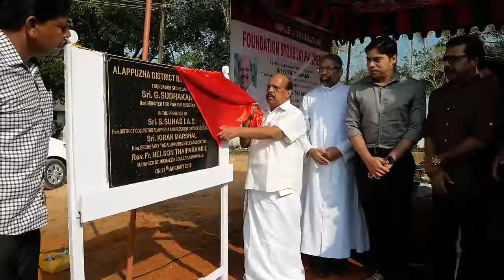Foundation stone laying ceremony